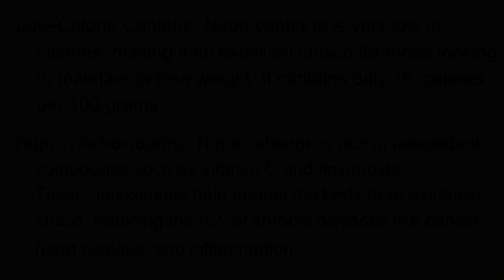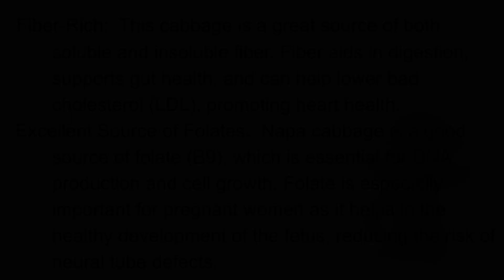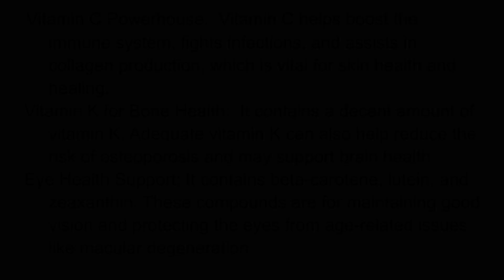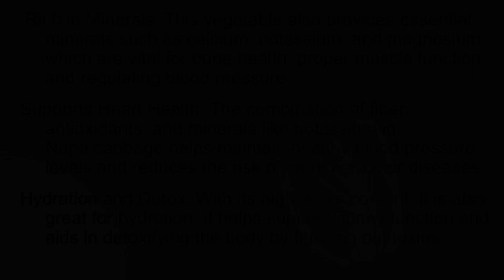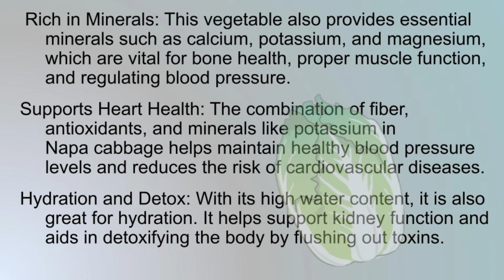Top 10 Health Benefits of Napa Cabbage (Hakusai) | The Ultimate Superfood for a Healthy Lifestyle!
Discover the incredible health benefits of Napa cabbage, also known as Hakusai, a leafy green vegetable that’s a staple in Asian cuisine! Whether you're looking to lose weight, boost your immune system, or improve your heart and bone health, Napa cabbage has you covered. In this video, we’ll dive into its low-calorie content, high antioxidant levels, fiber-rich nature, essential vitamins, minerals, and much more! Get ready to add this superfood to your diet for a healthier you!

Introduction
0:32 - Low-Calorie Content
1:10 - High in Antioxidants
1:55 - Fiber-Rich for Gut Health
2:30 - Excellent Source of Folates
3:05 - Vitamin C Powerhouse
3:40 - Bone-Boosting Vitamin K
4:15 - Eye Health Support
4:50 - Rich in Essential Minerals
5:25 - Supports Heart Health
6:00 - Hydration and Detox Benefits
6:35 - Conclusion